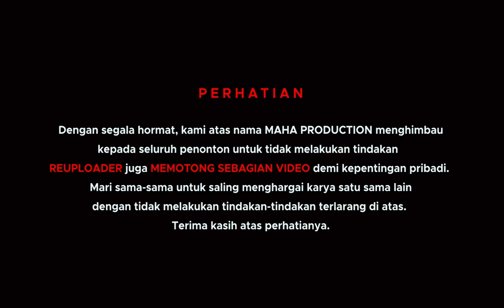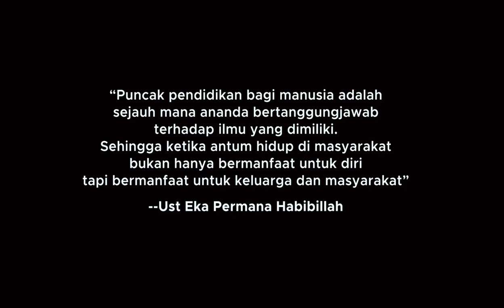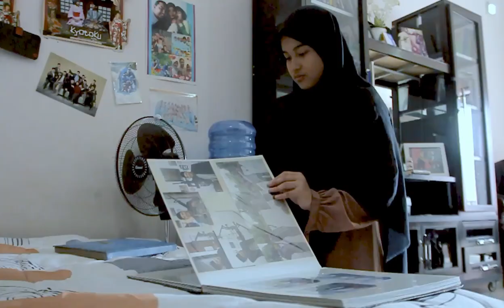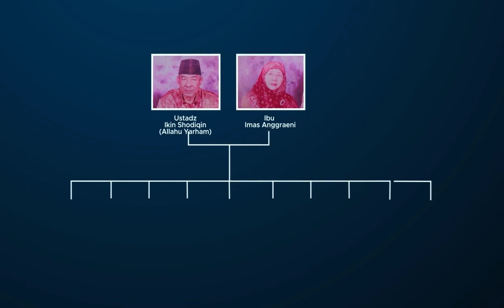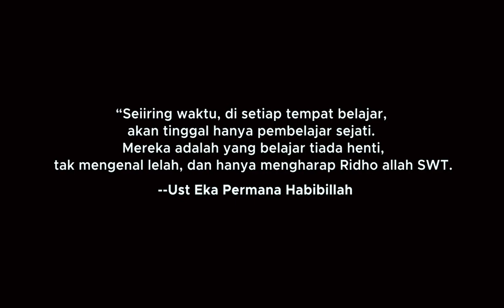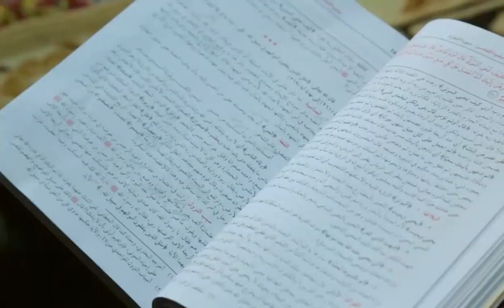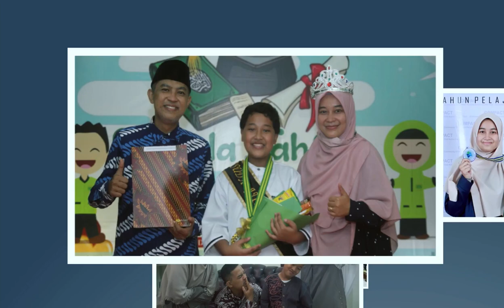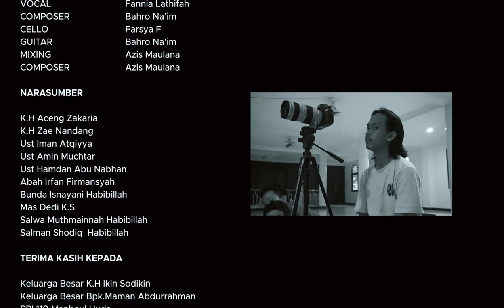THE HABIBILLAH | FULL MOVIE DOCUMENTARY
THE HABIBILLAH adalah sebuah film dokumenter yang mengisahkan sosok ulama besar Persatuan Islam (PERSIS) yakni Eka Permana Habibillah (Alm).